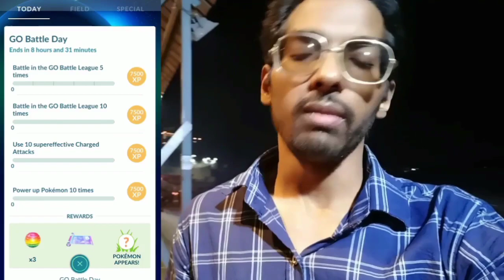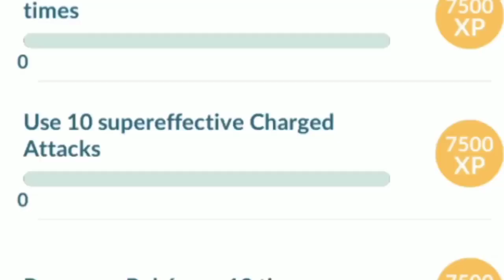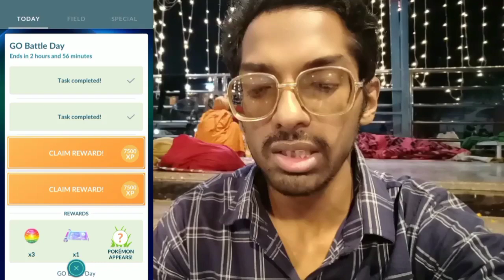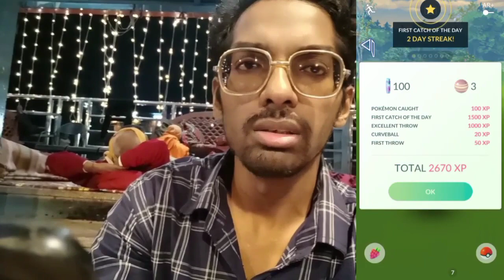*11:59 PM* This Time is Very Important Today. Miltank Go Battle Day in Pokémon Go....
So, Trainers

Miltank Go Battle Day is live in Pokémon Go. So until Today Trainers have a opportunity to Battle out 100 matches in Go Battle League. Lucky will Get shiny Miltank too. Try Your Mettle Today in GBL.

PkmnMasterShubh

What do I use to make these videos?:
Filming Camera: SonyA6600
Gaming Phone: iPhone12Pro
Screen Capture: Inbuilt Screen Recorder
Editing Software: cyberlink PowerDirector

SoundCloud.com